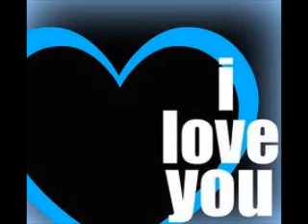YA EID OMRI WALID EL SHAMI REMIX BY DJ MAXWELL